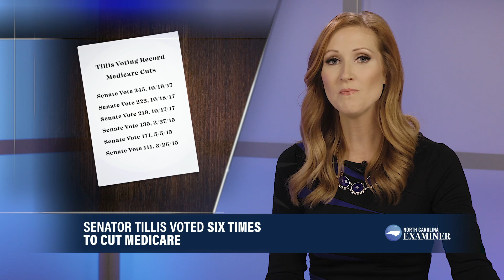NC Examiner Under Fire 0916